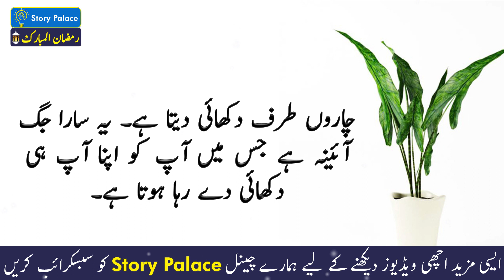Badshah aor Aek Kutta | Best Urdu Moral Story | Sabaq Amoz Kahani | Ikhlaqi Kahani | Story Palace